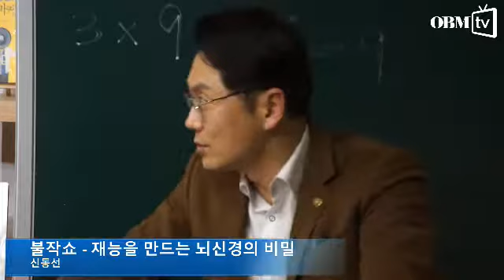불작쇼 - 재능을 만드는 뇌신경의 비밀 -신동선 - 아픈 기억을 지우는 방법